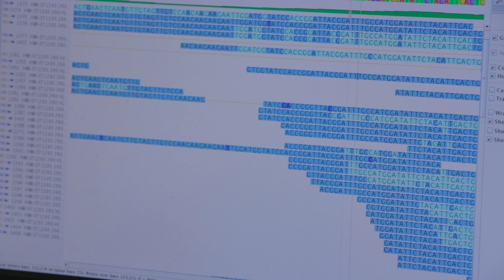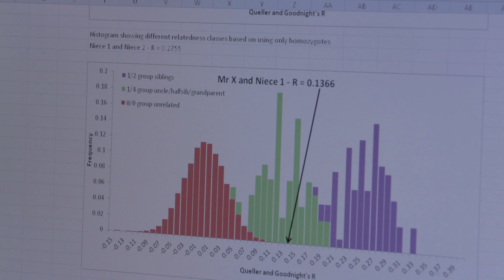DNA analysis identifies long-lost remains of executed 1916 rebel, Thomas Kent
The long lost remains of Thomas Kent, one of the 16 men executed in 1916 following the Easter Rising, have been identified by scientific DNA analysis.

The remains were exhumed in Cork Prison in June 2015. They were discovered in a shallow grave, filled with quicklime. As no formal records were available, after 99 years, the only way to be sure that they were the remains of Thomas Kent was to conduct scientific DNA analysis.

The analysis involved the State Pathologist’s Office, the National Forensic Coordination Office at the Garda Technical Bureau, Forensic Science Ireland and scientists from University College Dublin.

To conduct the analysis, the scientists matched DNA from the remains against blood samples from close living relatives. According to the scientists, the process would have costs an exorbitant amount of time and money a decade ago, but recent advances in next-generation ancient DNA sequencing have brought the testing within much closer reach.

The scientific team was lead by Dr Jens Carlsson from the UCD Earth Institute and DNA sequencing was conducted in the PINHASI-ERC ancient DNA laboratory.

An Taoiseach, Enda Kenny offered a State funeral to the Kent family earlier this year. The family accepted the offer, and the State Funeral for Thomas Kent was held in Cork on 18 September 2015.

Thomas Kent, and his brother William, were arrested following a RIC raid at the family home on 2 May 1916. Richard, their brother, was wounded trying to escape and died shortly after. Thomas and William were tried by courts-martial at Cork Detention Barracks. William was acquitted, but Thomas was sentenced to death and was executed in Cork on 9th May 1916. He was unmarried.